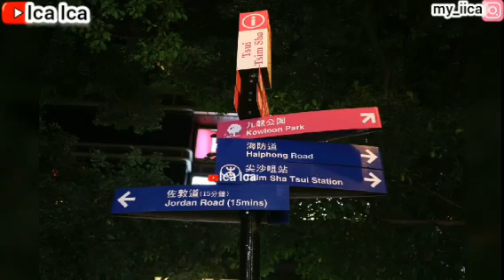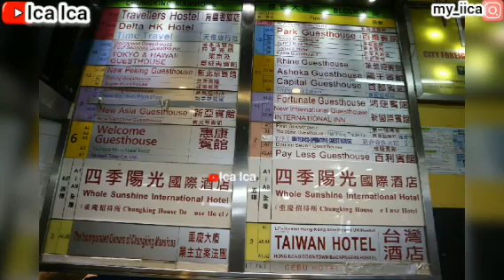POTRET MY VLOG IN MY LIFE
NEGARA BENUA ASIA :🌏🌏🌏
Nama-nama Negara Yang Terletak Di BENUA ASIA TIMUR. 🗺🌏❤
Makau / Macau China Korea Selatan Korea Utara Taiwan Mongolia Jepang / Japan HongKong Singapore 📚
Nama-nama Negara Yang Terletak Di BENUA ASIA TENGGARA. 🗺🌏❤
Nama-nama Negara Yang Terletak Di BENUA ASIA SELATAN. 🗺🌏❤
Rusia Sebagian Terletak Di BENUA ASIA UTARA. 🗺🌏
Nama-nama Negara Yang Terletak Di BENUA ASIA BARAT. 🗺🌏❤
Nama-nama Negara Yang Terletak Di BENUA ASIA TENGAH. 🗺🌏❤
NEGARA BENUA EROPA : 🌏🌏🌏
Nama-nama Negara Yang Terletak Di BENUA EROPA BARAT. 🗺🌏❤
Nama-nama Negara Yang Terletak Di BENUA EROPA TIMUR. 🗺🌏❤
(1)Rusia Vlog (2)Ukraina Vlog (3)Polandia Vlog (4)Rumania Vlog (5)Republik Ceko Vlog (6)Hungaria Vlog (7)Belarus Vlog (8)Bulgaria Vlog (9)Slovakia Vlog (10)Moldova Vlog📚
Nama-nama Negara Yang Terletak Di BENUA EROPA SELATAN. 🗺🌏❤
(1)Italia / Italy Vlog (2)Spanyol Vlog (3)Yunani Vlog (4)Portugal Vlog (5)Serbia Vlog (6)Kroasia Vlog (7)Bosnia-Herzegovina Vlog (8)Albania Vlog (9)Makedonia Vlog (10)Slovenia Vlog (11)Montenegro Vlog (12)Malta Vlog (13)Andora Vlog (14)San Marino Vlog (15)Satikan Vlog (16)Siprus Vlog📚
Nama-nama Negara Yang Terletak Di BENUA EROPA UTARA. 🗺🌏❤
(1)Inggris-Britania Raya Vlog (2)Swedia Vlog (3)Denmark Vlog (4)Finlandia Vlog (5)Norwegia Vlog (6)Irlandia Vlog (7)Lithuania Vlog (8)Latvia Vlog (9)Estonia Vlog (10)Islandia Vlog📚
NEGARA BENUA AUSTRALIA : 🌎🌎🌎
(1)New South Wales (NSW) Vlog (2)Victoia (VIC) Vlog (3)Queensland (QLD) Vlog (4)South Australia (SA) Vlog (5)Western Australia (WA) Vlog (6)Tasmania (TAS) Vlog📚
NEGARA BENUA AMERIKA : 🌎🌎🌎
Nama-nama Negara Yang Terletak Di BENUA AMERIKA UTARA. 🗺🌎❤
(1)Kanada / Canada Vlog (2)Amerika Serikat Vlog (3)Meksiko Vlog📚
Nama-nama Negara Yang Terletak Di BENUA AMERIKA TENGAH. 🗺🌎❤
Nama-nama Negara Yang Terletak Di BENUA AMERIKA SELATAN. 🗺🌎❤